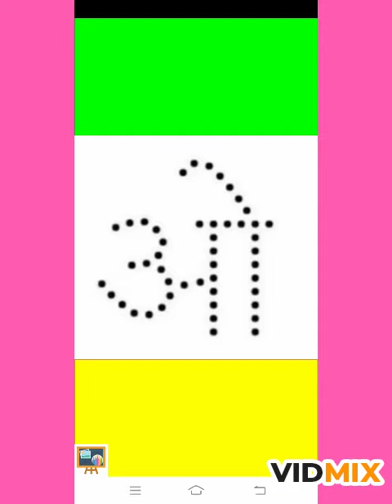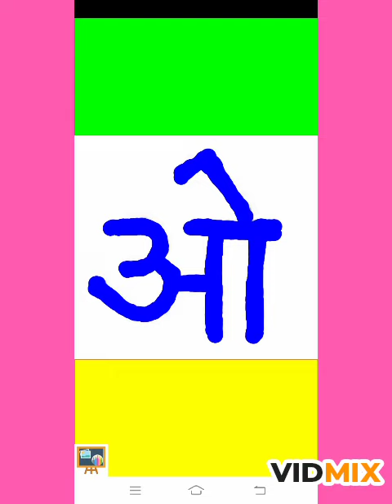How to write Hindi swar ओ easy for kids